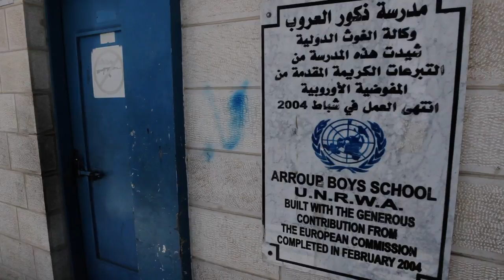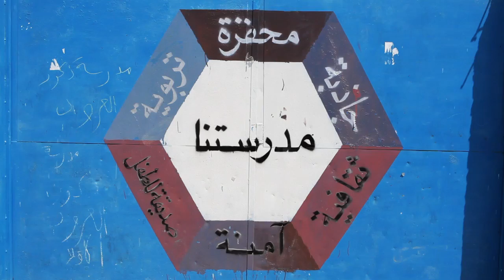Seeds of Peace Voices | Ismail